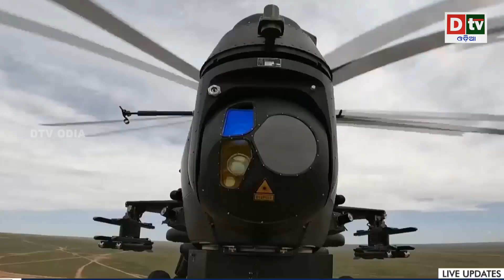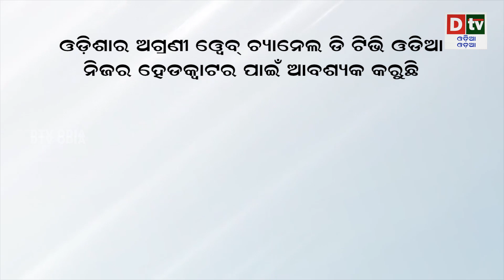ତାଇବାନର 'ଫ୍ରଗମେନ' ଜିନପିଙ୍ଗଙ୍କ ନିଦ ହଜେଇଦେଇଛି ! Taiwan's Brutal Navy ‘Frogmen’: A Big Threat To China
dtv odia,
odia news live,
odisha news,
odia news,
bhubaneswar news,
odisha news,
ଓଡ଼ିଆ news,
odisha lockdown,
odia news,
odisha news
ଓଡ଼ିଆ news
bhubaneswar news
odia news odisha
latest news